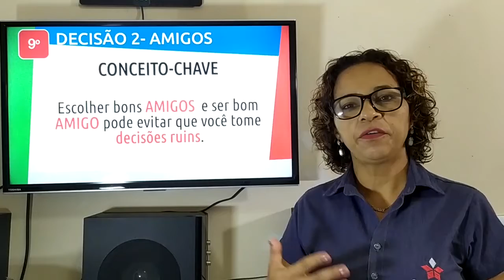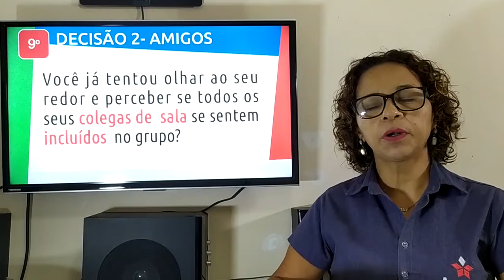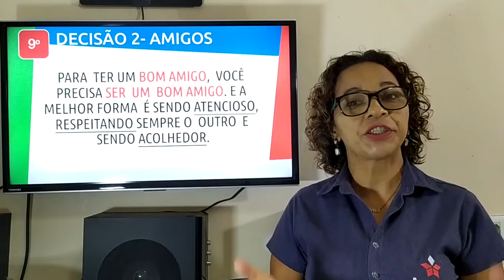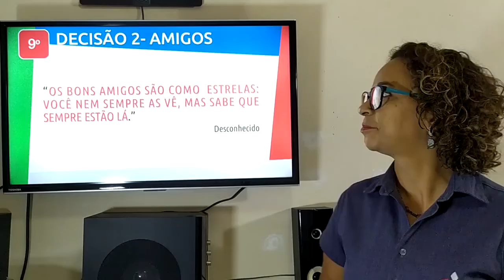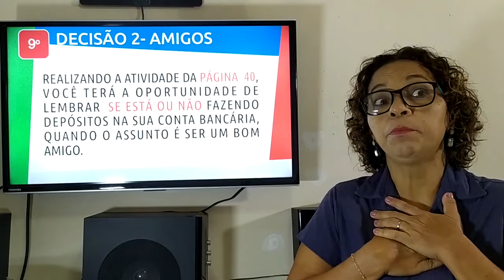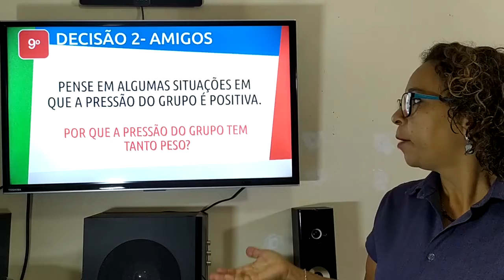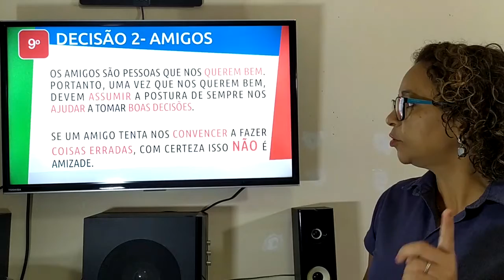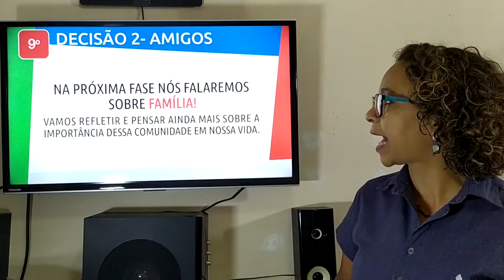04/06 - 9° ANO (EF) - LIDER EM MIM - DECISAO 2 - AMIGOS - CONCEITO-CHAVE - SONIA NOLETO